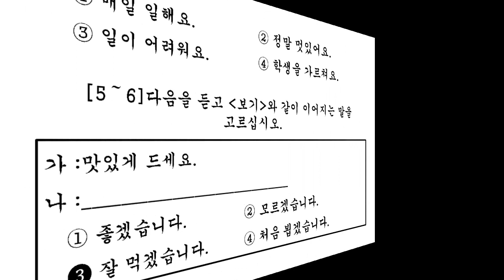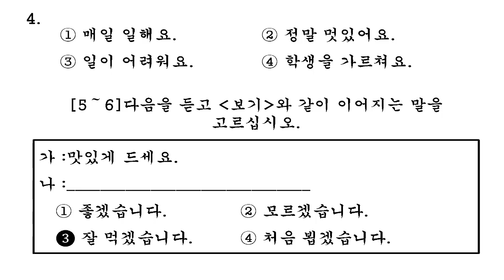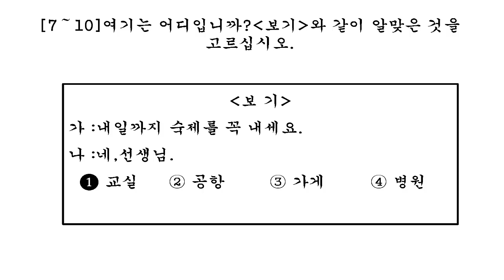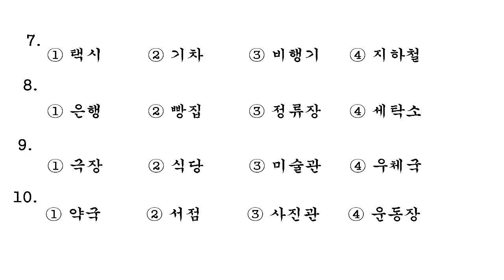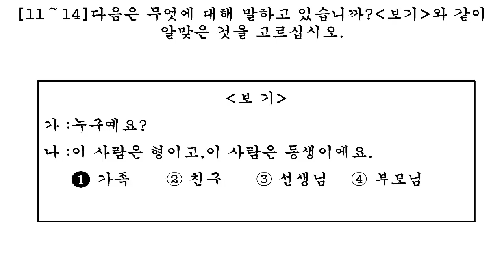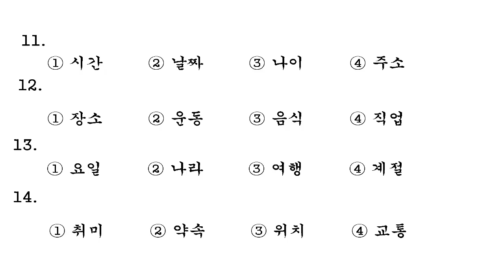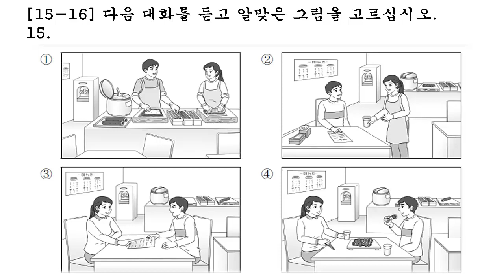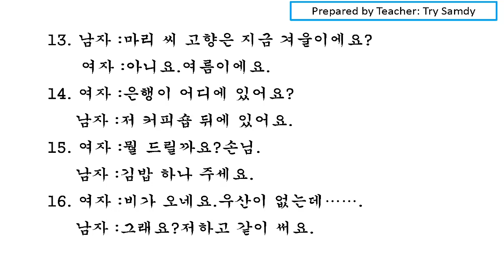EPS-TOPIK 2017 Listening Question 4 New [2017] with key answers